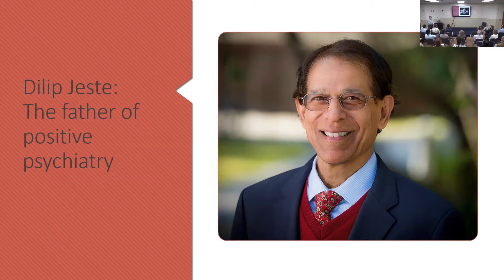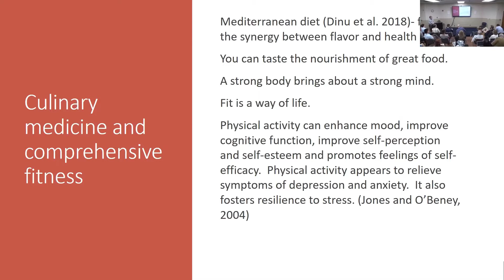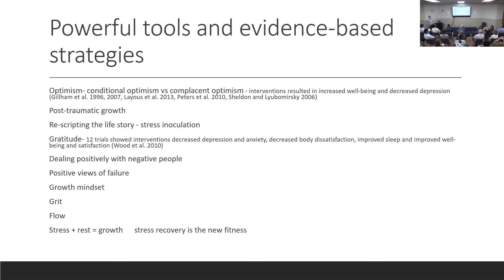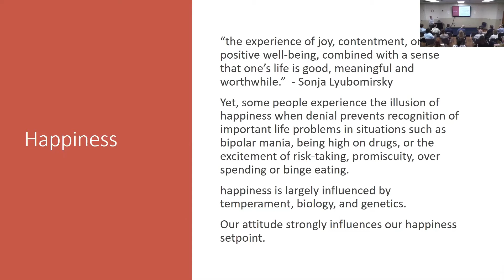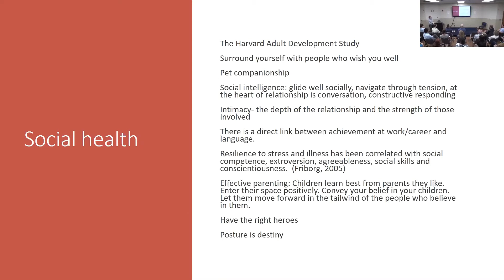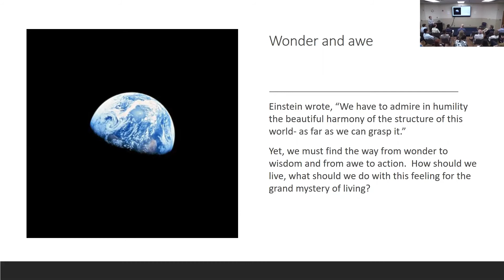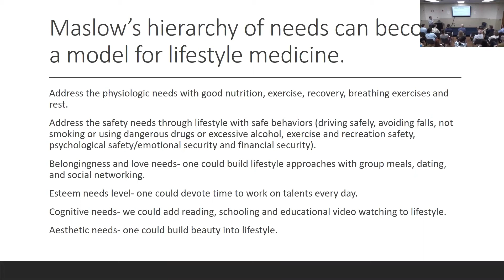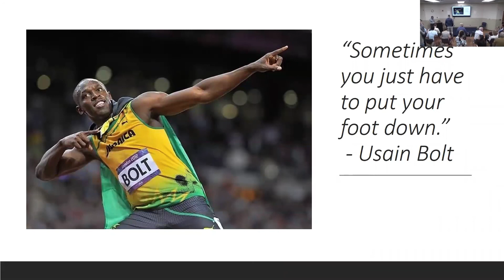Jeremy Herschler- Introduction to Positive Psychology and Positive Psychiatry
West Virginia University Department of Behavioral Medicine and Psychiatry Grand Rounds 9/25/19